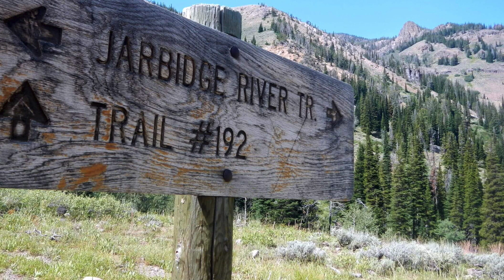Silver State Cryptids: The Jarbidge Monster and Water Babies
First video of the new series!